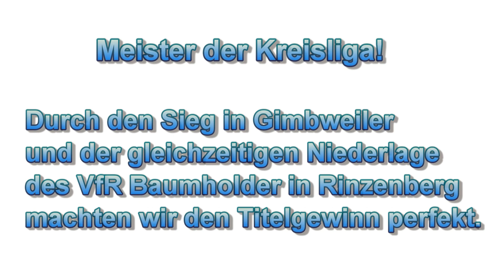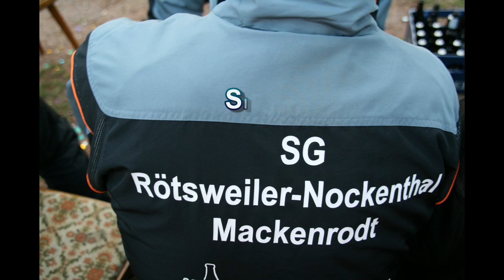Wolli-Digital 2010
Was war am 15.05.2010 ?